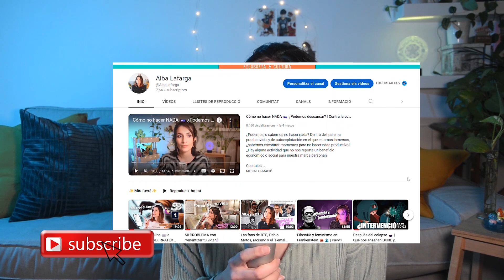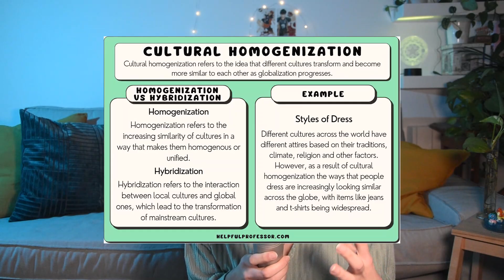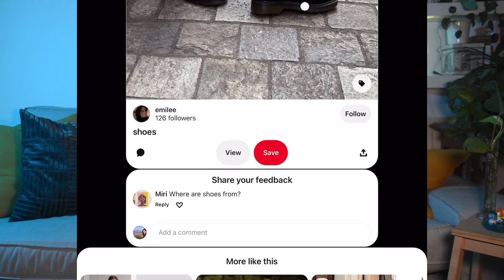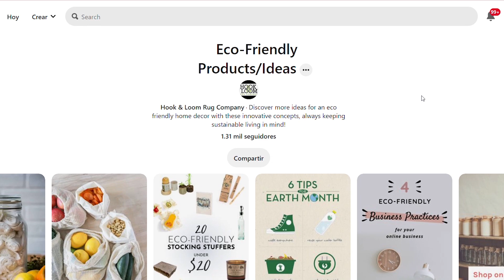no seas una estética 💅 Explorando el significado REAL de la ESTÉTICA en la era digital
¿De qué hablamos cuando hablamos de estética? Cerramos ciclo sobre las estéticas online con este vídeo panorámico sobre la *aesthetic*, pasando revista al origen de la palabra dentro de la cultura occidental (y todos los matices que ha perdido el término) y un poco de crítica cultural al fenómeno de las modas y las aesthetics cíclicas y con tendencia a la homogeneización.

00:00 Intro
00:53 Estética / Aesthetics
02:19 Origen del término: Baumgarten
04:11 Estética digital
07:24 Algo de crítica
10:49 Conclusiones

📚Bibliografía📚

Appadurai, A. (2007). La modernidad desbordada

Baumgarten, T. (1750). Estética

Fisher, M. (2009). Realismo capitalista

Llevadot, L. (2023). ‘Cógela y córtala, y ya’, prólogo

Reynolds, S. (2010). Retromanía

Segarra, M. (2014). Teoría de los cuerpos agujereados

Tomlinson, J. (2003). Globalization and Cultural Identity. In D. Held (Ed.), The Global Transformations Reader: An Introduction to the Globalization Debate (pp. 269-277). Cambridge, UK: Polity.

Free stuff by Mark Generous

Soft by Mark Generous